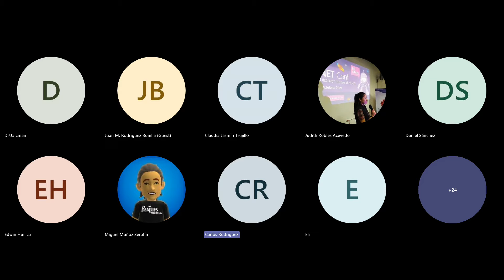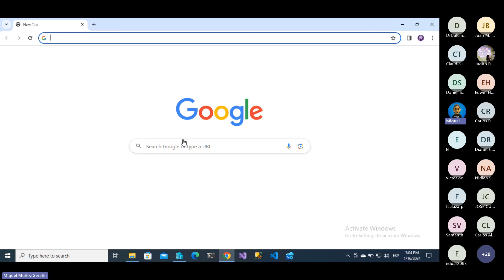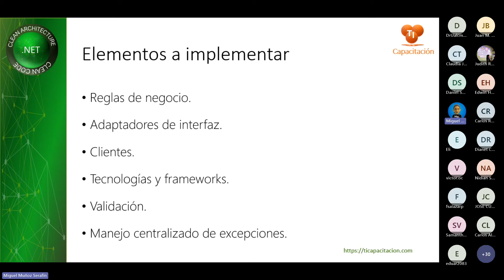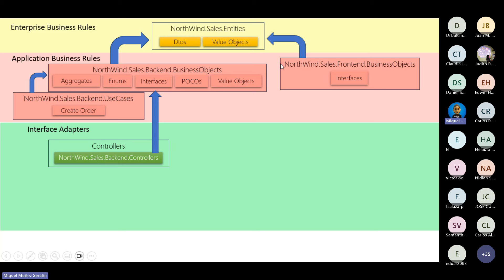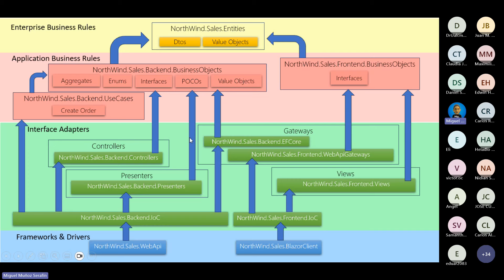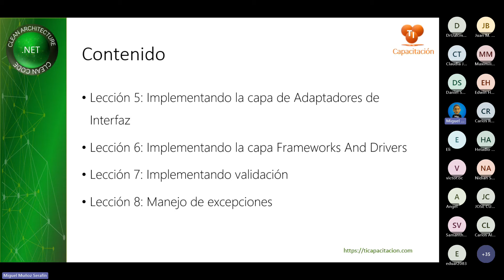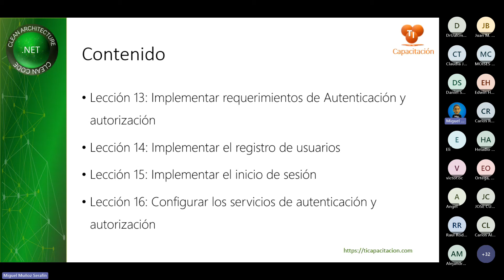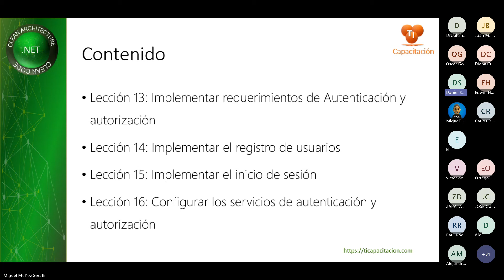Clean Architecture – Sesión 1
Evento realizado el 16 de enero de 2024 a través de Microsoft Teams.

Presentación del entrenamiento “Introducción a Clean Architecture en aplicaciones .NET” a impartirse a partir del 30 de enero de 2024.